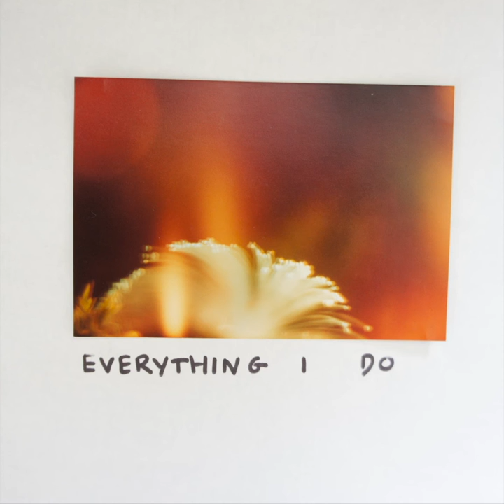The Isolation Tapes: Everything I Do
Track 3 of The Isolation Tapes, written & recorded at Home.